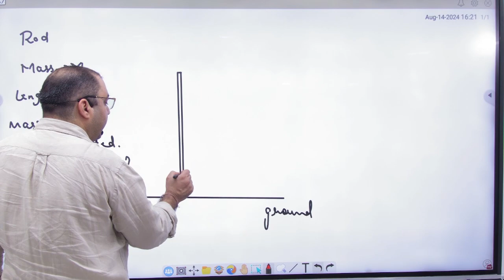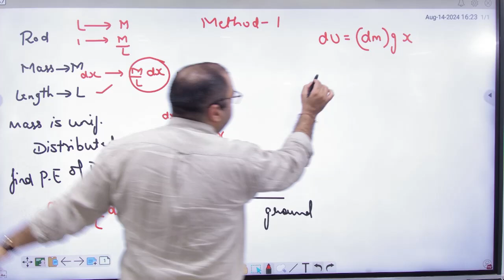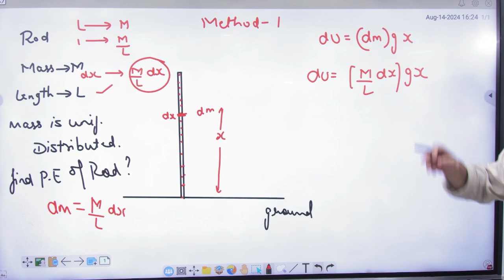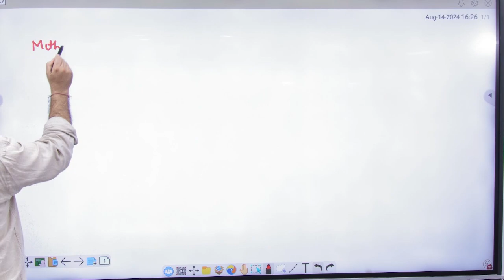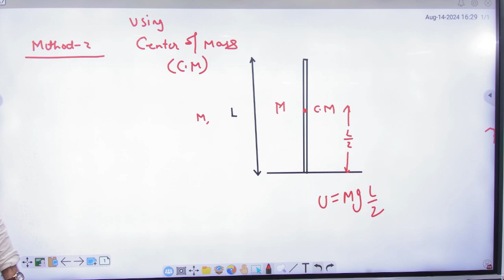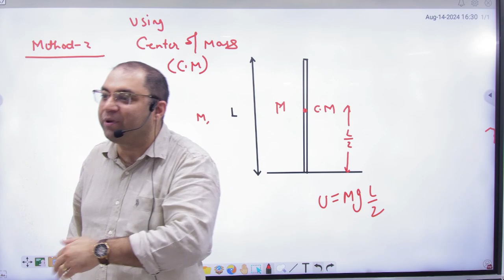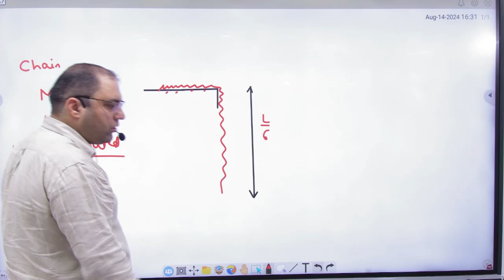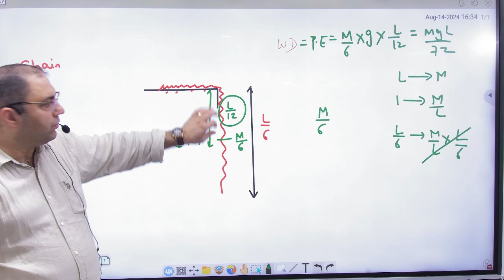2 Center of mass problem